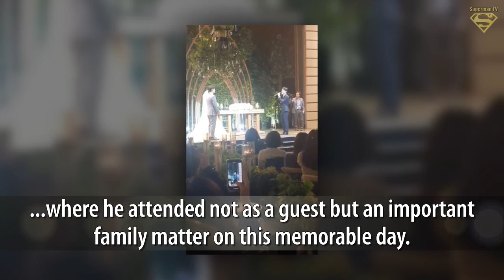EXO's Chen Congratulates His Brother for His Wedding Through a Sweet Nuptial Song with 'Best Luck'